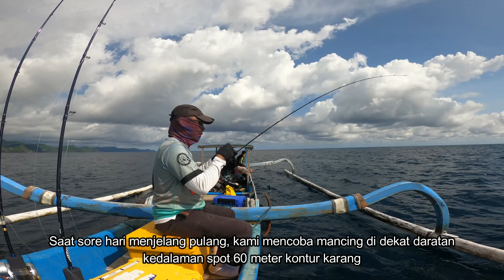Mancing Jigging ikan Kerapu besar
Trip mancing ke spot Batu Terune, Lombok
Berangkat trip dari Pelabuhan Tembowong, Sekotong
Diantar oleh Kapten Lombok Fishing Trip, perjalanan menuju spot mancing kami melewati area spot popping yang menawan dengan pemandangan bukit karang menjulang kehijauan dan deburan ombak menghantam gugusan batu karang yang menjulan ke permukaan air laut.
Pada trip kali ini ada beberapa kawan yang mancing menggukan teknik bottom umpan irisan tongkol, cukup banyak juga hasilnya.

Saya sendiri menggunakan 3 settup tackle yang berhasil mendapatkan moment line slack ketiganya di trip kali ini, yakni :

Settup medium Action Tone 1 :
Rod Poseidon Slow Jerker 603-3
Reel OJ 2001 NRHG
line PE X4 15lbs
Leader 25 lbs
jig 200 gram

Settup medium Action Tone 2 :
Rod Poseidon Slow Jerker 603-5
Reel OJ 4000 HG
Leader 25 lbs
jig 300 gram

Settup medium Action Tone 3 :
Rod Custom PE 0.4
Reel BC Ratio 8.0:1
line PE X4 5lbs
Leader 10 lbs
jig 40 gram

 Line Slack Hunter